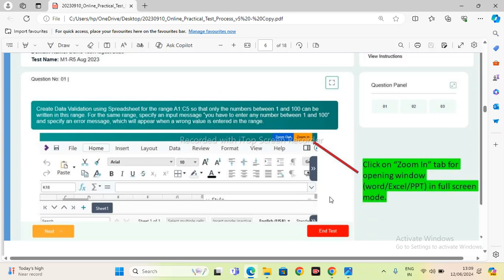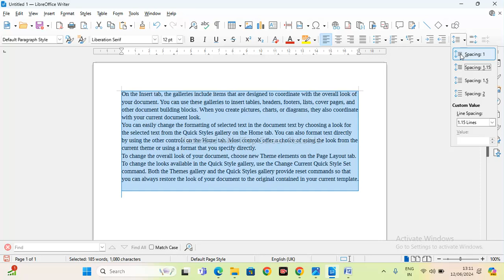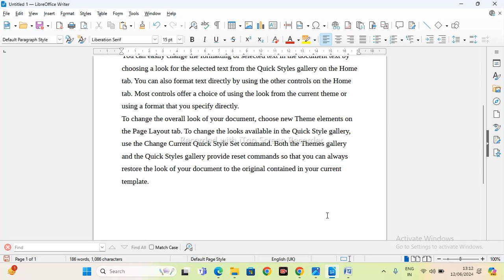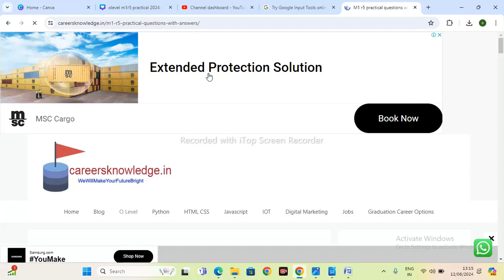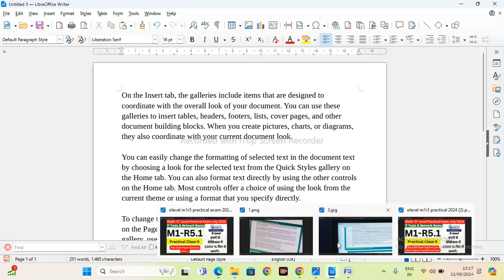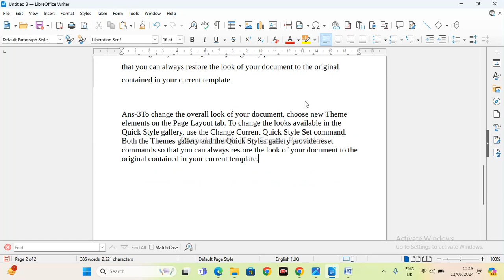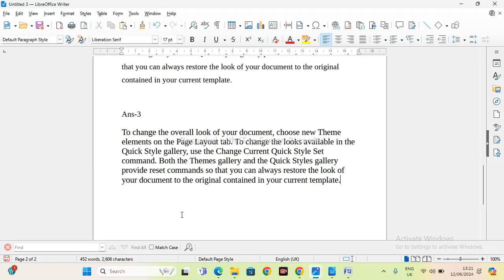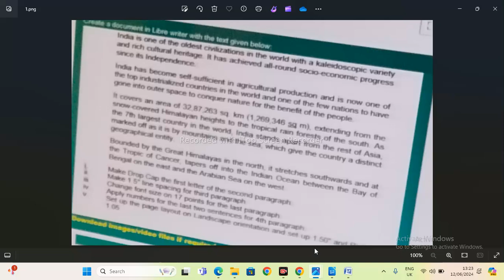O Level IT Tools (M1-R5) Practical Classes | o level M1-R5 Practical Viva questions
O Level IT Tools (M1-R5) Practical Classes | o level M1-R5 Practical Viva questions |  O Level M1-R5 @olevelguruji

Welcome to our O Level IT Tools (M1-R5.1) Practical Class-5 for the year 2024! In this Video you will get the o level practical exam questions  Practical, offering hands-on guidance and insightful explanations to help you ace your exam. Whether you're a student preparing for your O Level IT Tools exam or an educator seeking to enhance your teaching methods, this session is tailored to cater to your needs. Join us as we explore practical applications, solve problems, and provide tips to excel in this subject. Don't miss out on this valuable opportunity to sharpen your IT skills and boost your confidence. Tune in now and elevate your understanding of O Level IT Tools.

Query Solved
1.O Level Practical
2.O Level practical demo
3.How to prepare for  O Level exam 2024
4.O Level online practical exam
5.O Level practical paper
6.O Level practical admit card
7.O Level practical questions
8.O Level practical paper solution
9.O Level practical paper m4r5
10.m1 r5 o O Level practical
11.m1 r5 o O Level most important questions practical
12.o level m1 r5 practical
13. m1r5 practical
14.it tools practical 2024
15.o level m1 r5